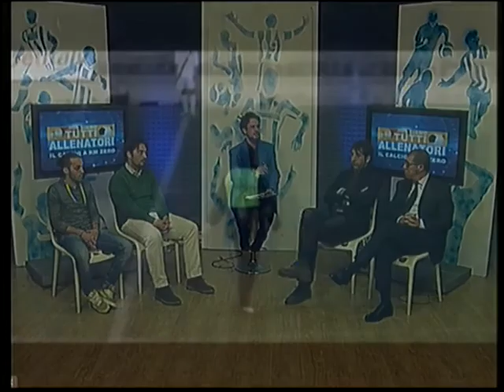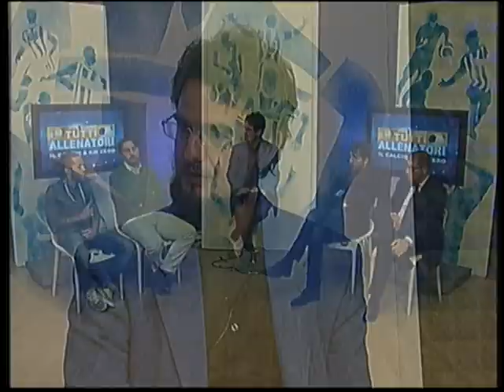SIAMO TUTTI ALLENATORI 05 01 2015 2PT